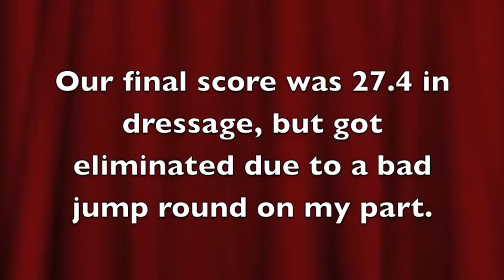My first Dressage Test on Solar Flare! (Willow)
Willow(Solar Flare) and I did our first schooling combined test two weekends ago. We had a great dressage round (shown), but my head was not in it for the jumping, so we got eliminated. Otherwise, we would have placed well in dressage!